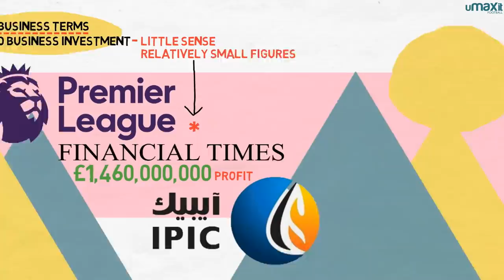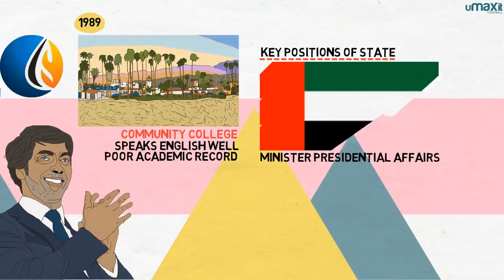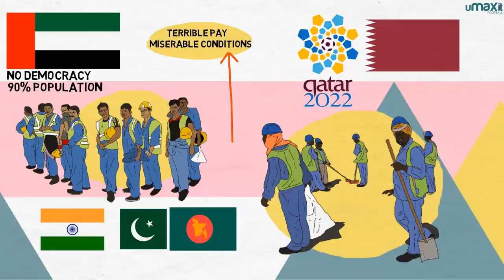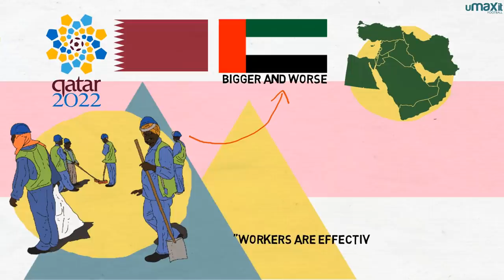Who Owns Manchester City? Meet Sheikh Mansour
If Roman Abramovich's 2003 purchase of Chelsea FC introduced English football to a new generation of billionaires, the 2008 purchase of Manchester City by Sheikh Mansour bin Zayed al Nahyan introduced the game to its first family of trillionaires. In this video, we track the history of the man who has elevated Manchester City to the top of the game.